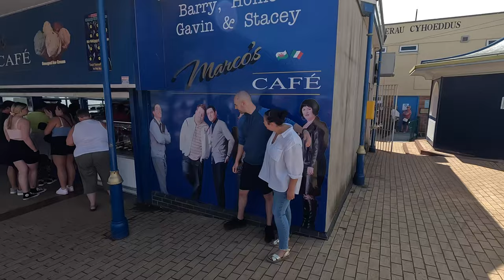Barry island 2023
Ware family visit to Barry island 29/07/2023
Music used is: Evangeline - Stephen Sanchez and is not owned by me